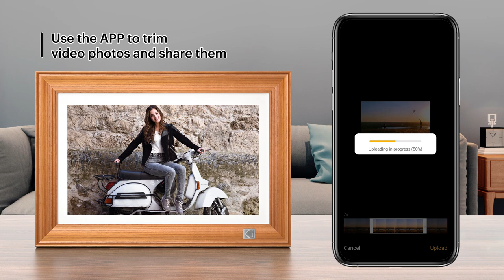Kodak Digital Picture Frames [ RWF-141 ] with 14.1-inch IPS display / 32GB storage / Gravity sensor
Highlight feature:
1)14.1-inch IPS display
2)Built-in storage 32GB
3)Gravity sensor
4)Touch screen operation
5)Extension SD card/u disk
6)1920*1080 Resolution
7)Support photos/music/video
8)Alarm/Clock/Calendar/Weather
9)APP/Email/Google Photo transmission
10)Multiple language settings
11) Rotate, crop and delete photos freely
Detail About this item:
🤳 14.1 inch large digital photo frame with 1920*1080 IPS high resolution touchscreen ensures you of a high quality images display from full angles. It also can be used as an advertising board on the purpose of product marketing. User-friendly interface makes it easy-to-use for all ages than ever.
🤳 App "KODAK Classic Photo Frame" is available for both Android & iOS phones. Just download the App from Google play or App store on your phone and connect it to your Kodak WiFi picture frame, then you can send photos or short videos (max 15 seconds) to the digital frame from anywhere.
🤳 Automatic slideshow in various animation modes with clock, calendar and background music.Music playback possible during a slideshow.Practical weather forecast, clock and alarm functions for everyday life. This digital picture frame with App can work as an advertising machine with a variety of customized settings, such as auto-rotate, slideshow, timer, zoom & crop, sleep mode, captions and more!
🤳 KODAK digital picture frame is a perfect gift idea for your loved ones of all ages such as parents, grandparents, newlyweds, graduates, or family separated by distance. It is also a great gift choice for Mother's day, Father's Day, Thanksgiving, Christmas, Birthday, Wedding Anniversary and other big days. Capture every precious moment and hold onto memories lasting forever.
🤳 Fast and easy connection to wireless networks allowing file sharing with others Create your family album accessible from multiple accounts.One account can be connected to multiple WiFi photo frames.
Every Shining Moment Worth a Frame.
KODAK Digital Photo Frames are available in a variety of styles and finishes. Features include high resolution display, internal and cloud storage and easy to operate touchscreens.
Business Development Manager: Linna Fang